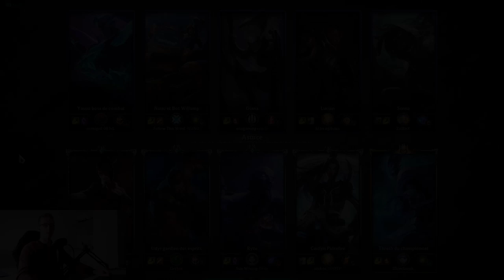JE TRYHARD CONTRE 2 SMURFS ! - UDYR JUNGLE - Gryfox [LEAGUE OF LEGENDS]